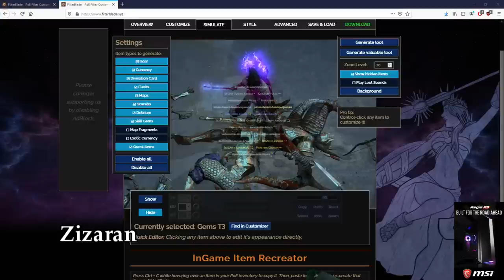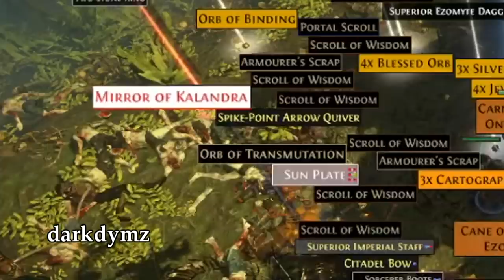TOP 10 GFL MOMENTS OF THE PAST 6 YEARS + GIVEAWAY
100$ Patron: Robert
50$ Patrons:
- Anonymous
- Jeremy